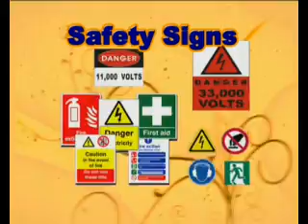Signware House Commercial Advert